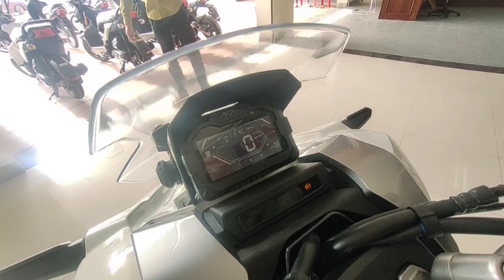NEW MOTO ADV 150cc 2021/នេះជាម៉ូតូ អេ ឌី វី ១៥០cc ២០២១